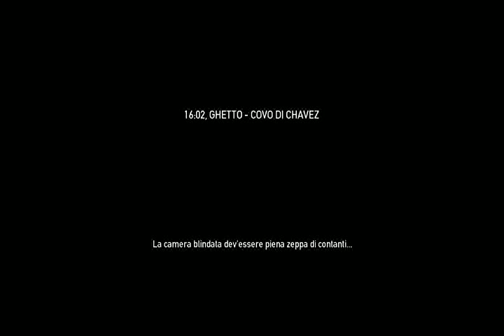PAY DAY COLPO ALLA CAMERA BLINDATA.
Il colpo è riuscito perfettamente, tra seghe che si bloccano e fucili a pompa Spompati. Si ringrazia il team NERDS E-SPORT Samuele, Giovanni, Emanuele per la collaborazione. SI RINGRAZIANO GLI SVILUPPATORI CHE CI HANNO REGALATO IL GIOCO, PAY DAY 2 QUANDO LO REGALATE?